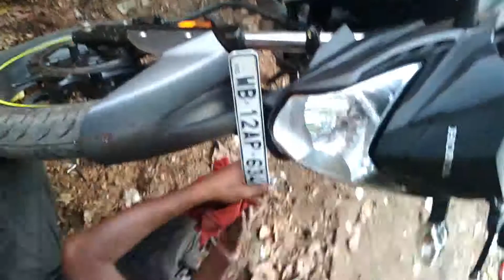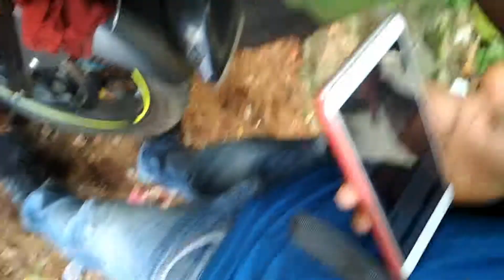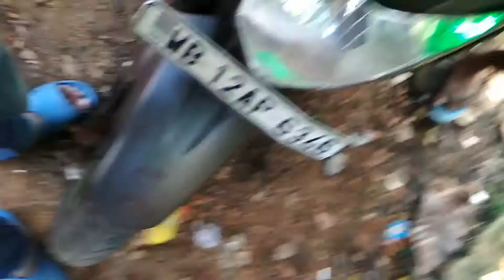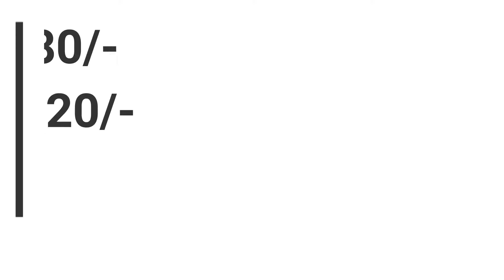bike parking / side led (headlight) modification at 200 rupees only 😀 honda cb hornet 160r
green led

red led

blue led

white led

other bike led light

Engine oil

accessories for your bike